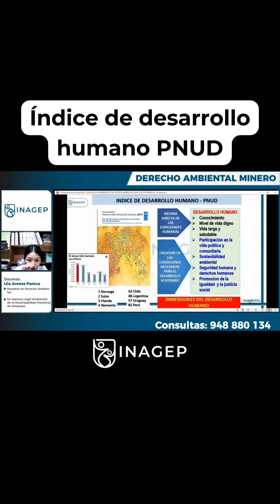⚒ Índice del desarollo humano PNUD